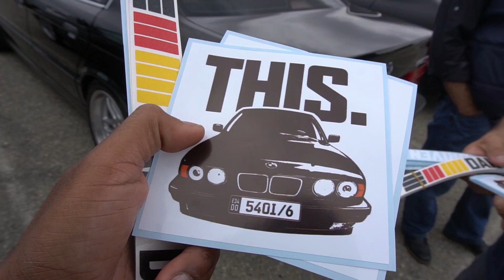Bimmerfest 2018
Bimmerfest 2018 was really dope, i got to see a lot of exotic bmw's from old to new, wasn't going to come at first due to the fact my bimmer ran like crap still and i had no one to come with, but i really wanted to come because bimmerfest is dope lol. Add me on Instagram: @ish.sandiford @justlifepodcast